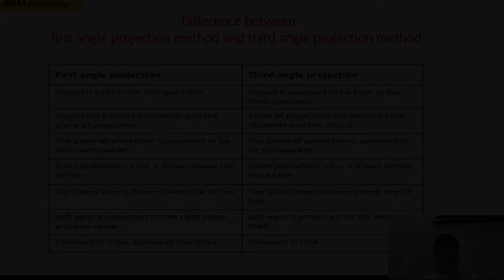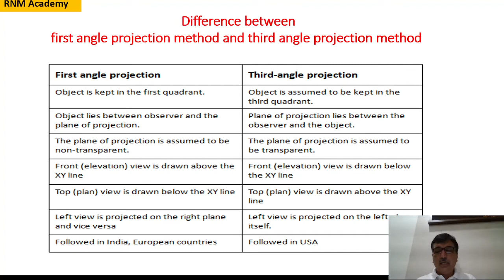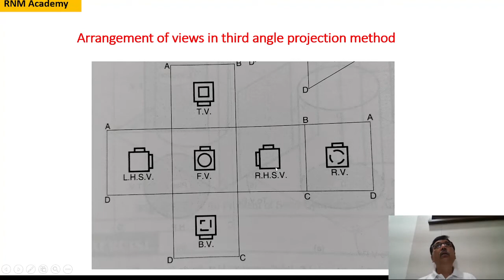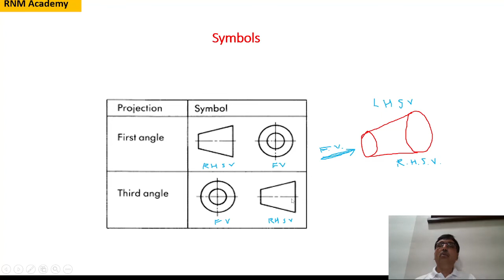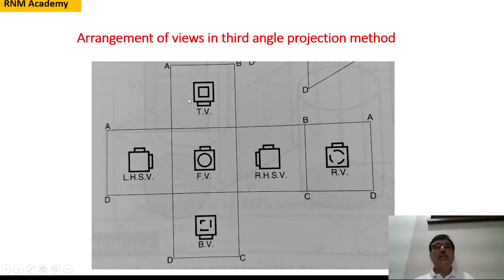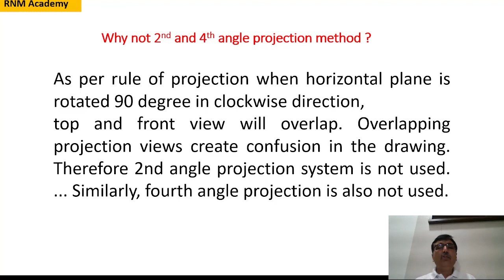क्या फर्क है first angle projection method और third angle projection method में ?|RNM Academy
Here, the question is answered about the difference between first angle and third angle projection method

About Myself
I have worked in various Engineering colleges of Gujarat as a Professor and HOD .I have rich experience of 30 years in the teaching field.I have decided to impart my knowledge and expertise of subjects to help the students of engineering colleges.

RNM Academy,Mevada sir,orthographic projection in hindi,isometric projection in hindi,how to draw orthographic view from isometric view,solved problems in orthographic projection in hindi,solved problems in isometric projection in hindi,engineering drawing,engineering graphics,orthographic projection in engineering drawing#Difference between first angle projection method and third angle projection method,First angle projection method,Third angle projection method#why not second and fourth angle projection method, ,